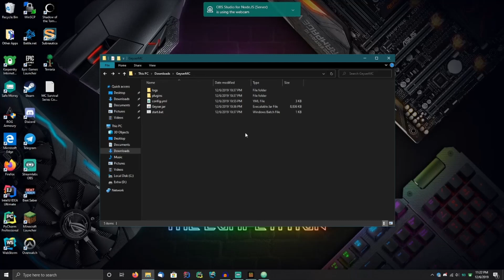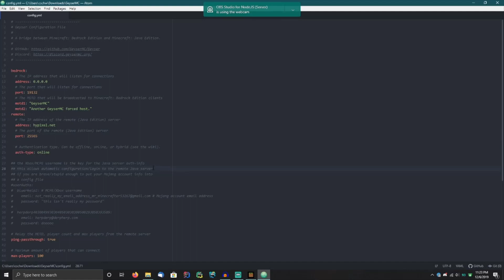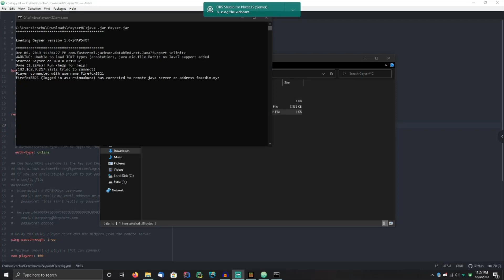Connect to Java servers from Bedrock Edition! | GeyserMC Proxy Tutorial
In this video, we will be checking out the amazing GeyserMC proxy!